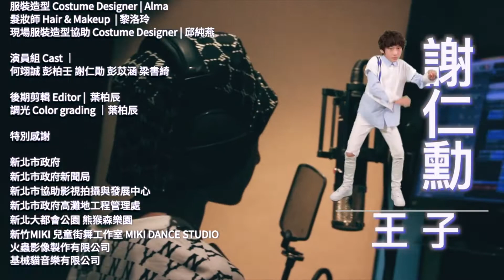德恩奈舞力童萌 | MIKI兒童街舞工作室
千呼萬喚始出來！！！
MIKI第一支業配影片終於出爐了🔥🔥
清新的小朋友們搭配清新的德恩奈系列產品🦷
享用美食的同時也要注意口腔清潔
才能讓你擁有自信燦爛的陽光笑容😁✨
感謝德恩奈⭐️❤️❤️

Day and Night我的世界一開口就精彩
清新味道、自信閃耀！

DN舞力童萌成員：
誠誠、小鈺婷、仁勳、書綺、柏壬
影片裡除了可愛的舞蹈以外
連音樂都是他們自己唱的喔

若有任何問題
請透過以下方式聯繫我們
都會有可愛的櫃台為大家服務唷 😘
⭕Facebook粉絲專頁 ➡MIKI 兒童街舞工作室
⭕Line ➡@mikidance
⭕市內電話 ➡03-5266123